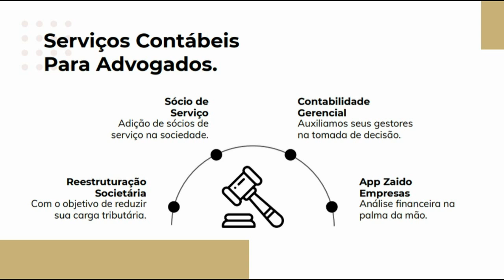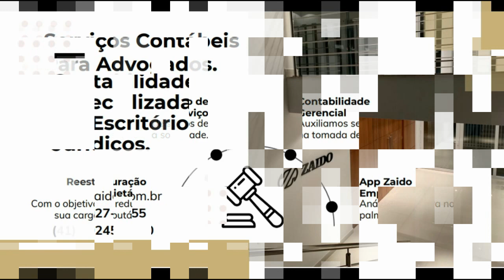PARTE 2 PROGRAMA SINAP NO AR